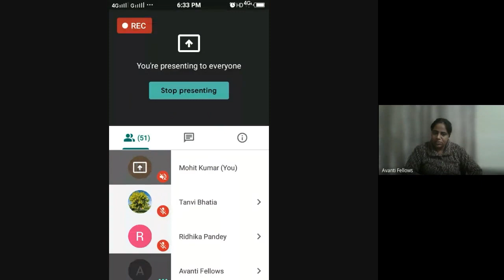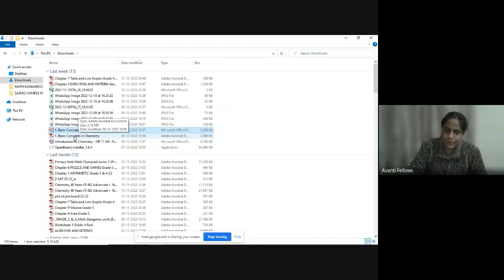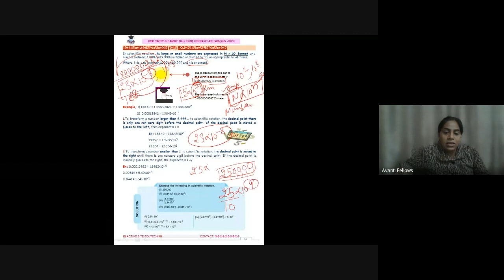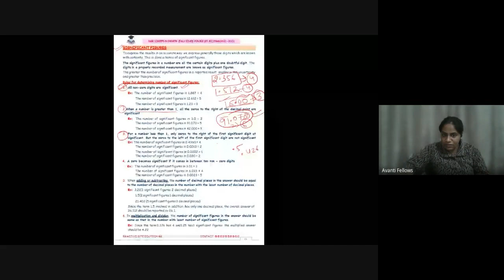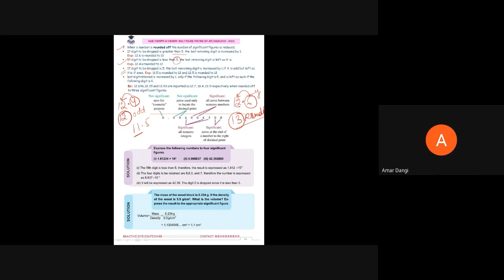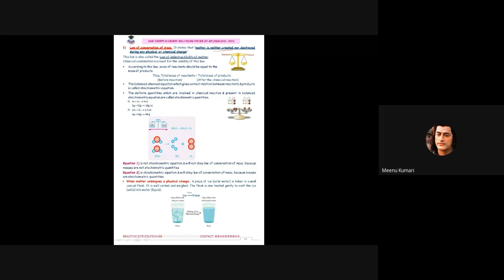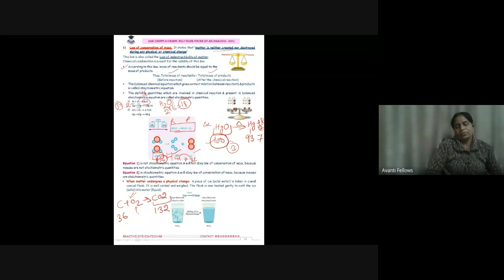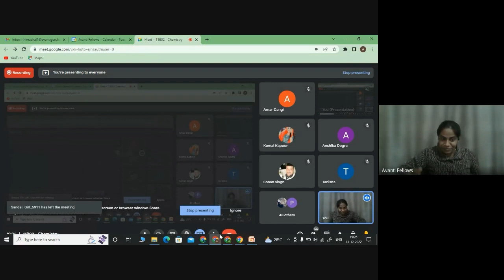Some Basic Concepts of Chemistry - Uncertainty in Measurement | 11th JEE Chemistry | 13th Dec 2022